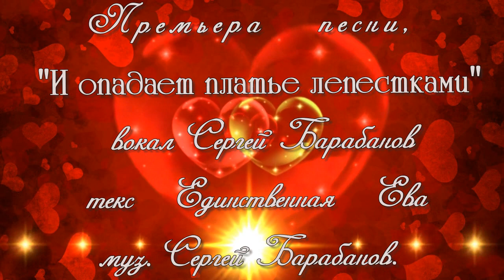Премьера песни, И опадает платье лепестками"